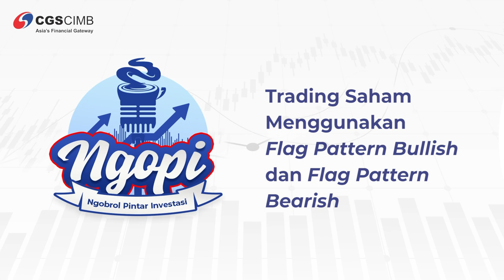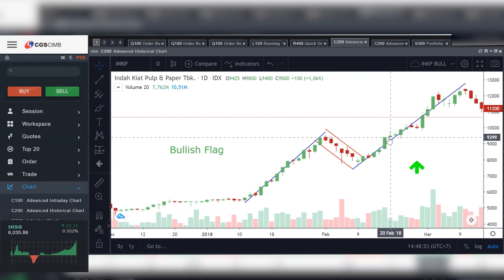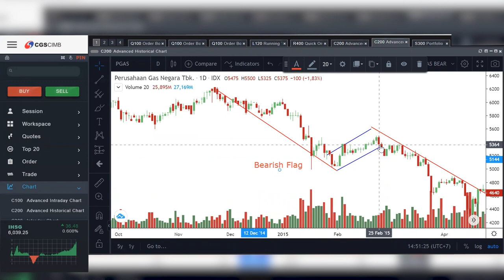NGOPI Ep 43: Trading Saham Menggunakan Flag Pattern Bullish dan Flag Pattern Bearish.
Kali ini di NGOPI akan membahas tentang Pattern Flag atau bendera, nah pola ini bisa di bagi menjadi dua, yaitu Flag Bullish dan Flag Bearish.

Penasaran sama penjelasan lengkapnya? Bareng Kevin Hutabarat dan Fanny Suherman, CFP, Research Retail Analyst CGS-CIMB Sekuritas Indonesia, yuk tonton videonya sekarang!

Terus update informasi tentang investasi saham dengan hubungi kami di 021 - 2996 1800 atau klik di untuk melakukan pembukaan rekening saham secara online.